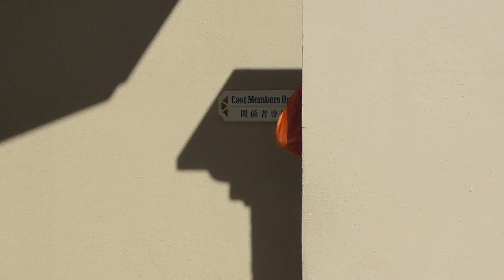2016/12/17 ウェルカム・フラワーバンド Xmas Ver.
ディズニーを中心に色々なテーマパークの情報を配信中！"チャンネルDvideoZ"をよろしくお願いいたします。